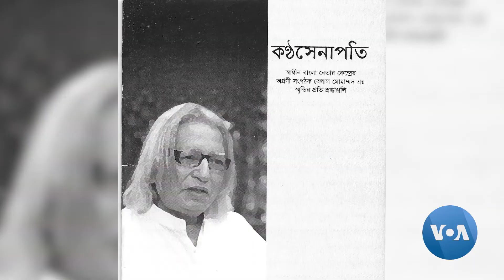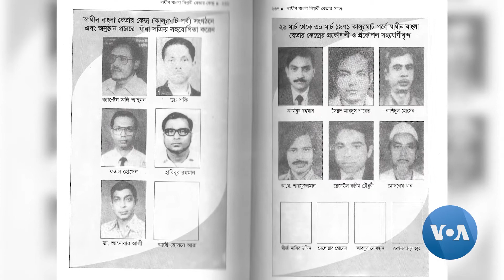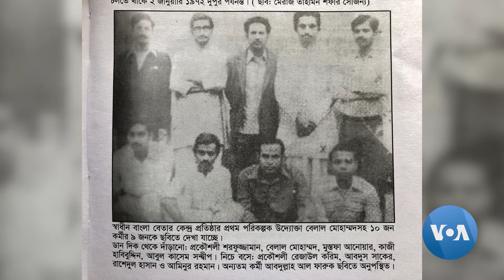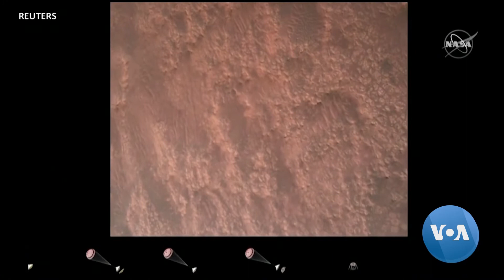হ্যালো আমেরিকা পর্ব ৪৬০ স্বাধীন বাংলা বেতার কেন্দ্র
স্বাধীন বাংলা বিপ্লবী বেতার কেন্দ্র থেকে স্বাধীন বাংলা বেতার কেন্দ্র। ১৯৭১ সালের মার্চ মাসের এ সময়টিতে চট্টগ্রাম বেতার এর কিছু উদ্যমী তরুণ এর সাহসী পদক্ষেপ পরবর্তীতে হয়ে উঠেছিল যুদ্ধরত মুক্তিযোদ্ধাদের এবং অবরুদ্ধ এলাকার জনগণের মনোবল অক্ষুন্ন রাখার হাতিয়ার। কেমন ছিল প্রথম দিককার গল্পটি? বেতার ব্যক্তিত্ব ফজল হোসেনের একটি গ্রন্থে রয়েছে কয়েকজন প্রতিষ্ঠাতা সদস্যের স্মৃতিকথা, তবে এদের অনেকেই একে একে আমাদের মাঝ থেকে হারিয়ে যাচ্ছেন। আজকের কথপোকথনে উঠে এসেছে স্বাধীন বাংলা বেতার কেন্দ্র আত্মপ্রকাশের পেছনের গল্প।
এ পর্বে আরো রয়েছে, প্রথম বারের মত মঙ্গল গ্রহের শব্দ পৃথিবীতে এসেছে। মঙ্গল গ্রহে ঘুরে বেড়ানো যুক্তরাষ্ট্রের মহাকাশ গবেষণা কেন্দ্র নাসার মার্র্স রোভারের কারনেই তা সম্ভব হল। যা বিজ্ঞানীদের নানা প্রশ্নের উত্তর খুঁজতে সাহায্য করছে। রয়েছে এ বিষয়ে ভয়েস অফ আমেরিকার প্রতিবেদন।